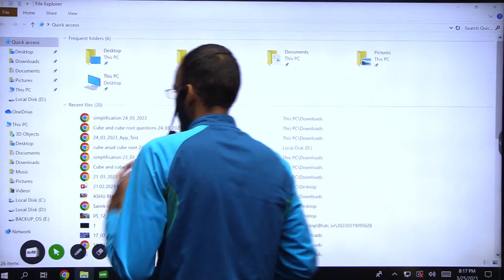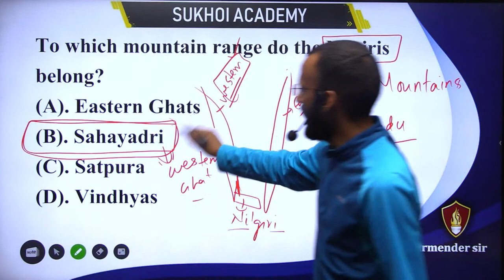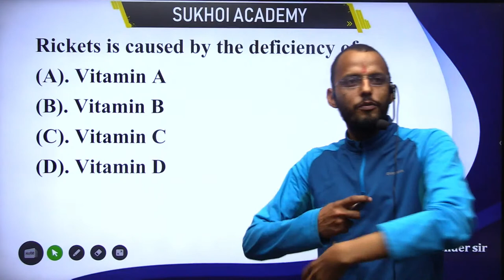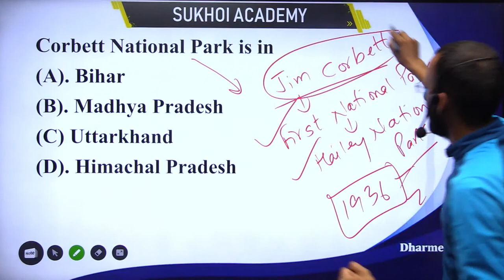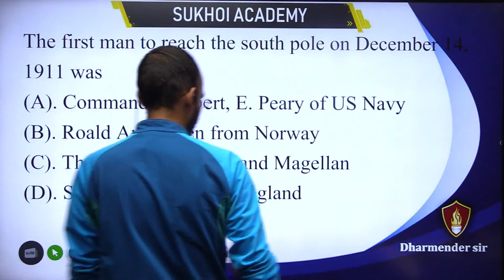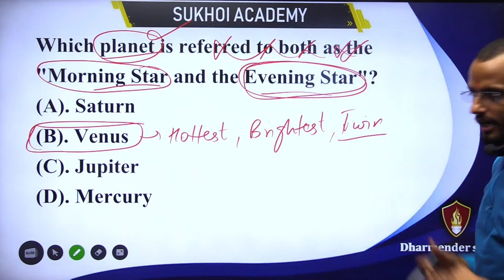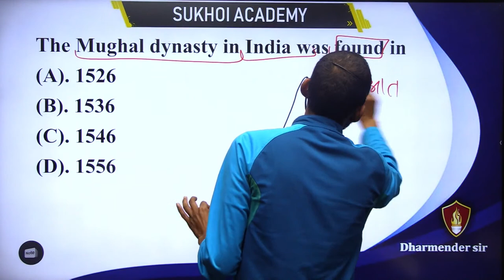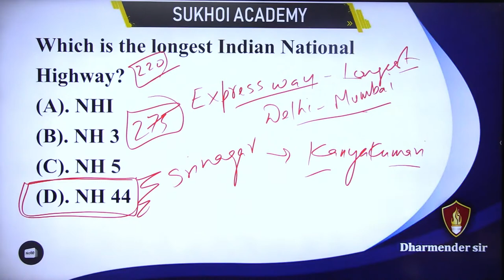GK Questions and Answers | GK for Competitive Exams | Sainik School GK | By Dharmender Sir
Sukhoi Academy, India's No.1  coaching institution for RIMC, Sainik School and RMS entrance exams. Sukhoi Academy, with more than 600+ selections in Sainik Schools and RMS since 2017, has 4 branches in FARIDABAD , PATNA, BENGALURU and LUCKNOW with boarding facilities . An experienced faculty comprising 80+ energetic teachers provides best possible efforts to shape the future of your ward.
Aryan Sagar of Sukhoi Academy gets All India Rank -1 in January 2021 RIMC Exam.
Akshansh Yadav got All India rank -1 in December 2021 RIMC Exam. Varun Pratap secured All India Rank -2 in June 2022 RIMC .. Sukhoi Academy has given 19 final selections in RIMC in June 2022 Exam out of the 32 selected cadets.
All PDFs and PPTs of our live classes are available on our Telegram channel - Sukhoi Academy=̵=̵=̵=̵=̵=̵=̵=̵=̵=̵=̵=̵=̵=̵=̵=̵=̵=̵=̵=̵=̵=̵=̵=̵=̵=̵=̵=̵=̵=̵=̵=̵=̵=̵=̵=̵=̵=̵=̵=̵=̵=̵=̵=̵=̵=̵=̵=̵=̵=̵=̵=̵=̵=̵=̵